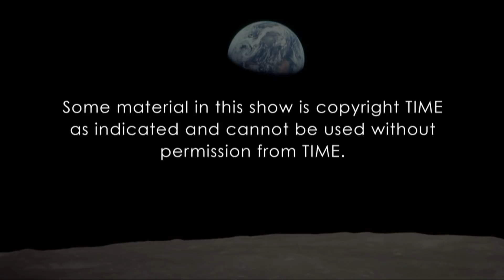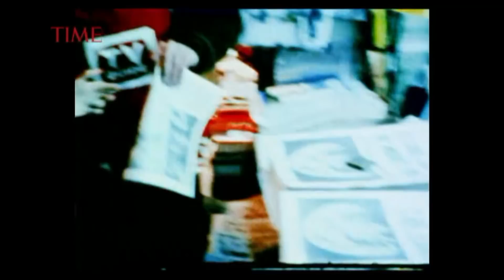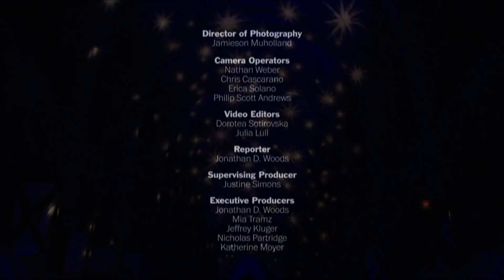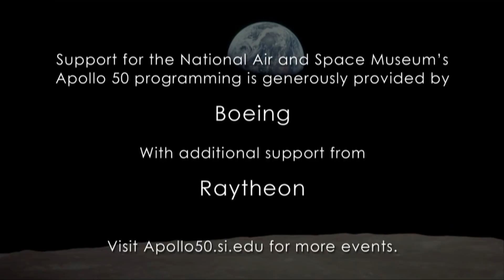The Spirit of Apollo - Apollo 8 50th Anniversary Celebration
Apollo 8 was the first human mission to the Moon, and its crew were the first people to see the far side with their own eyes. The mission’s dramatic highlights included a live Christmas Eve broadcast during which the astronauts read verses from the Book of Genesis in lunar orbit, and the iconic Earthrise photo, which stunned the world with the beauty and isolation of our home in the cosmos.

The National Air and Space Museum's The Spirit of Apollo event, filmed at Washington National Cathedral, celebrates that moment of unity and the spiritual meaning of exploration embodied by the first flight to the Moon.

Featuring:
- Capt. James A Lovell, NASA astronaut (Apollo 8, Apollo 13, Gemini 7, Gemini 12)
- The Most Rev. Michael Curry, Presiding Bishop of the Episcopal Church
- Ellen R. Stofan, John and Adrienne Mars Director of the National Air and Space Museum
- Jim Bridenstine, NASA Administrator
- The Very Rev. Randy Hollerith, Dean of Washington National Cathedral